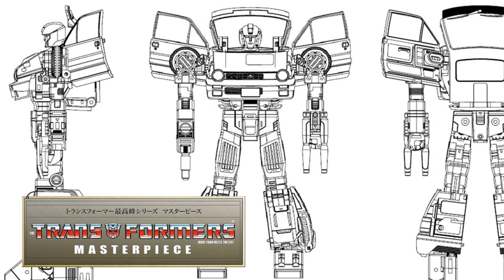Skids | ARCHIVOS SIGMA | LOQUENDO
En el vídeo del día de hoy vamos a echarle un vistazo a un robot que se presentó en los primeros años de Generación 1, el cual ha quedado fuera de la vista popular por mucho tiempo, el imaginativo teórico de los Autobots, Skids.